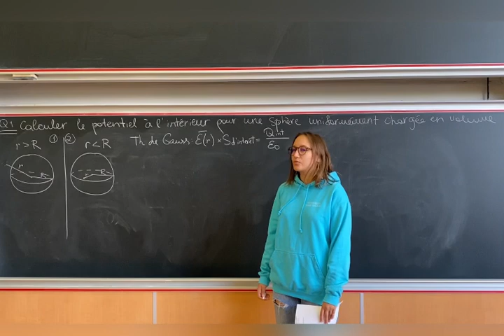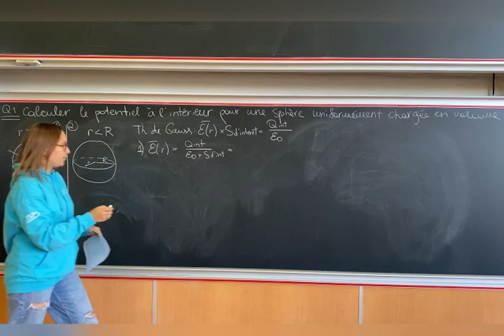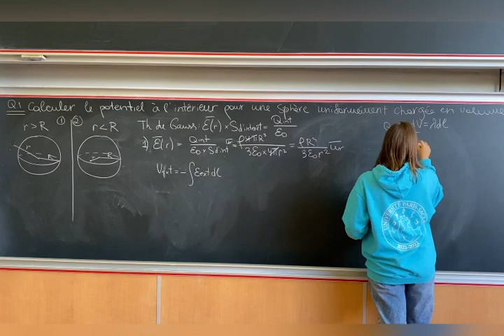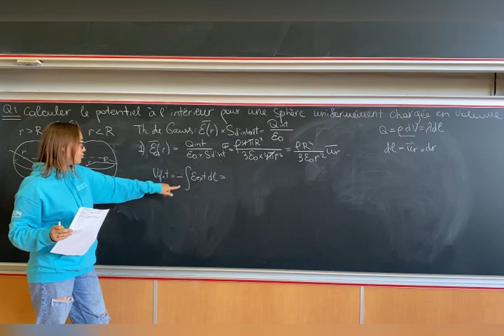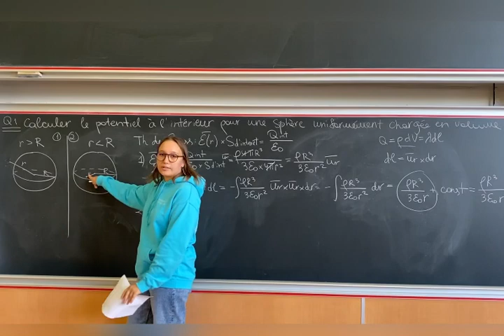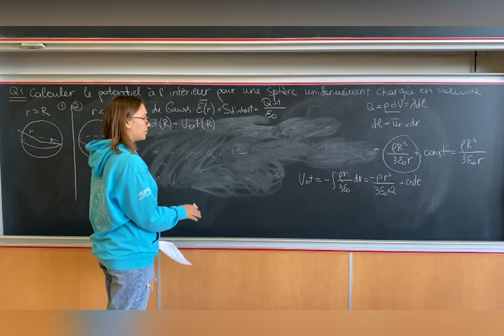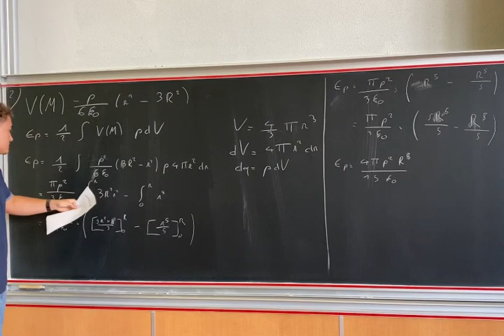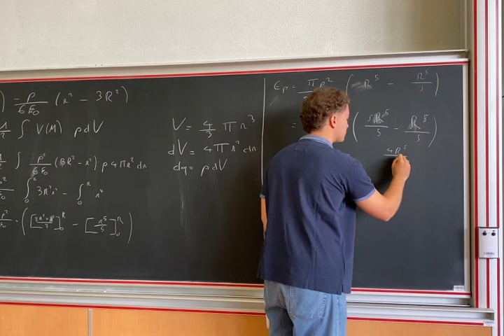Biophysique: Électrostatique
Voici la première vidéo en Biophysique portant sur le cours d’électrostatique.
Vos tuteurs vont vous accompagner dans la résolution d’un exercice type représentatif du concours.

Pour toute question, le forum est disponible sur le site du tutorat.
Vous trouverez le sujet et la correction détaillée sur le site tsps.fr (onglet vidéo).

Bon courage dans vos révisions !

Signé toute l'équipe du tutorat.